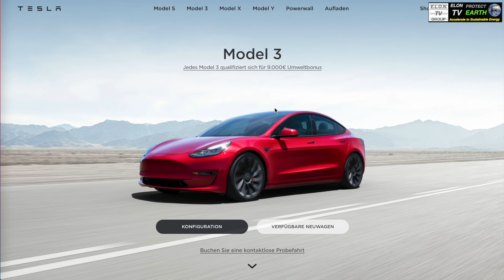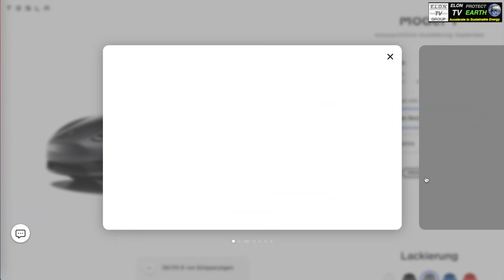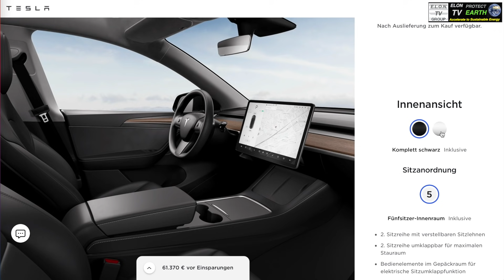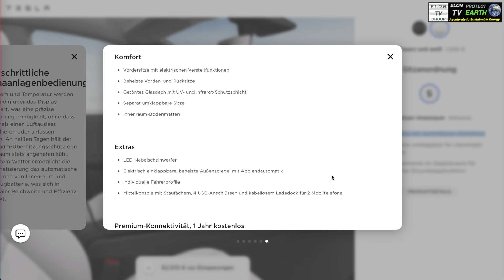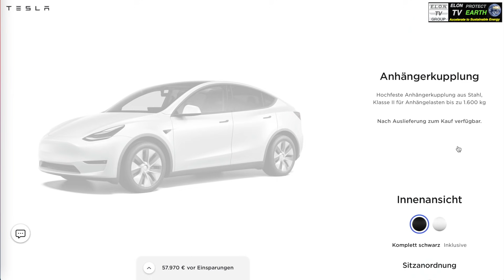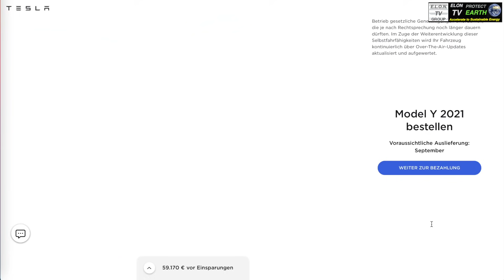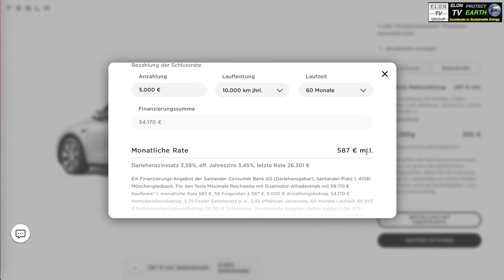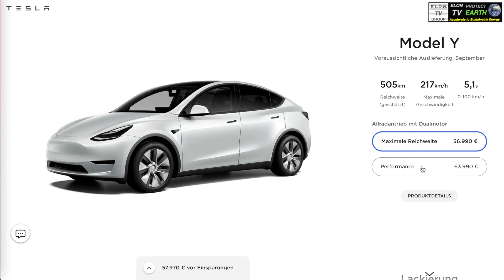Model Y Q3-2021 Jetzt bei UNS!!!! Tesla Info, Preise, BAFA , AHK und M3/Y Ambiente..!!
Das lang ersehnte TESLA Model Y ist ab heute dem 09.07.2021 bestellbar und ab August 2021 wird ausgeliefert!

Alle Infos dazu heute direkt von Tesla in diesem Video!

Preisvergleich zum ID4 und Mach E:

MY LR:    505 km WLTP - 217 km/h - 5,1 sek 0-100, TESLA Ladenetz, 250 kW Ladespeed, OTA (Over The Air Updates), 4 Jahre Garantie, 8 Jahre auf Batterie und Antrieb
€ 55.000,- inkl BAFA Erstattung

ID4 GTX: 473 km WLTP - 180 km/h - 6,1 sek 0-100, Fremdnetz, 125 kW Ladespeed,
Software Updates :-(((((
€ 51.000,- inkl BAFA Erstattung (Konfiguration mit 4 Jahre Garantie, 120000 km)

Mach E mit grosser Batterie Allrad
€ 60.000 +

Jetzt Umsteigen auf ein rein elektrisches Fahrzeug! Die Zeit ist reif und lasst Euch nicht wegen Lieferschwierigkeiten nochmals einen Verbrenner oder Hybrid anraten.

Das TESLA Model Y V kann einen Verbrenner auch auf Langstrecke Konkurrenz machen. 507 km Reichweite, Einzigartiges verlässliches und europaweites Ladenetz machen aus dem Stromer ein ICE-Killer! Und das ab € 50.0000,- nach Förderung. Wesentlich günstiger als die meisten Konkurrenten, die zumindest versuchen ähnlich souverän zu sein.

 Aus Erfahrung gebe ich Euch Tips und erleichtere den Umstieg auf ein Elektroauto!

Vielen Dank für einen Thumbs UP, ein kostenloses Abo (am besten mit Glocke an) und Eure Kommentare sowie Anregungen.

ZUSATZEQUIPMENT für das ERLEBNIS im TESLA Model Y und Model 3:

Meine Optimierungen für die Erholung während des Supercharging:
1. Lenkradhalterung für Laptop oder Essen
2. Auto-Wasserkocher (Tee, Kaffee)
3. Meine Campingluftmatratze für den Innenraum
4. Tablet-Halterung an den Rücksitzen

Link zu den LED Optimierungen im Innenraum:
(habe ich auch bei Amazon bestellt):

1. LED Lichtleiste für Modelljahr 2021 des Model Y/3
2. LED Getränkehalter (2fach)
3. LED Tesla Logo beim Ein- und Aussteigen

Meine Optimierungen im Innenraum:

1. Performance Model Sport Pedale
2. Carbon Cover für die Holzleiste Armaturenbrett
3. Center Konsole Organizer Box vorne (2021)
4. Center Konsole Organizer Box Armlehne (2021)

Für meine TESLA Garage:
1. Aero Radkappen Cover
2. Für Reifenwechsel Unterlegpuffer (wichtig um Batterie zu schützen)

Unser Kamera Equipment für die Filmproduktion:

1. Nikon Z50 Kit Vlogging